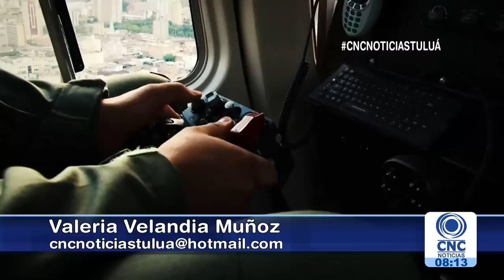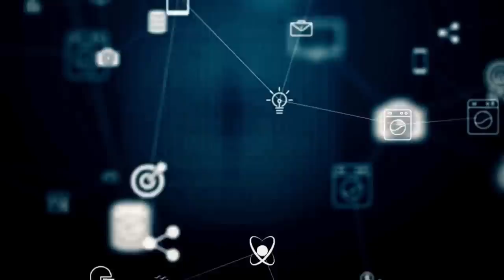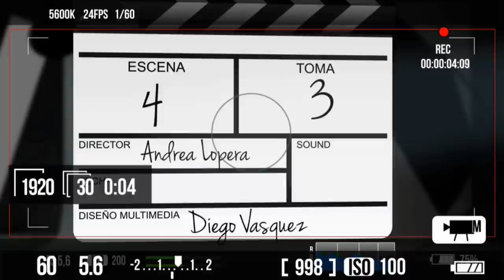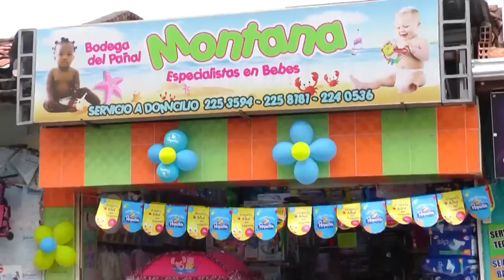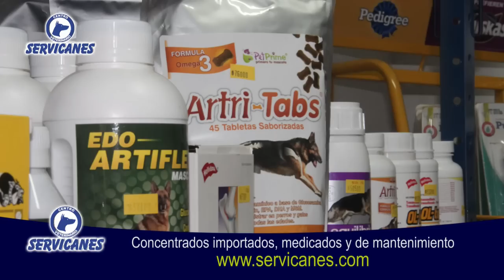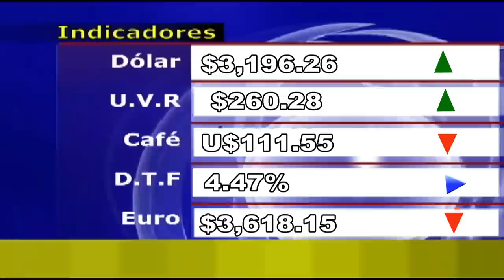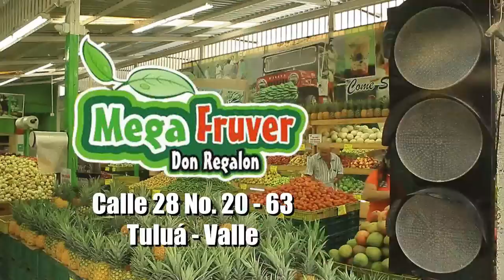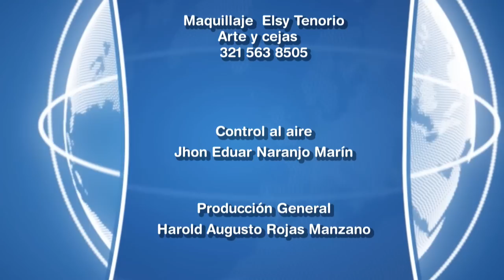CNC Noticias Tuluá Noviembre 23 del 2018 Segunda Emisión 8:00 pm